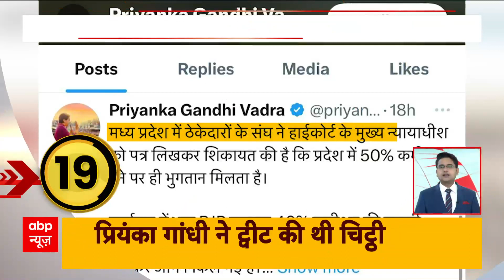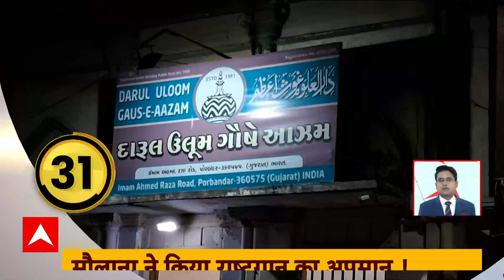देश की सभी बड़ी खबरें फटाफट अंदाज में देखिए | Top Headlines | Rahul Gandhi | PM Modi | CM Yogi